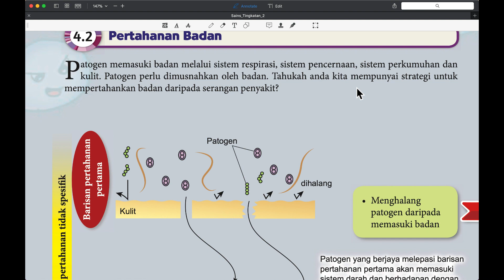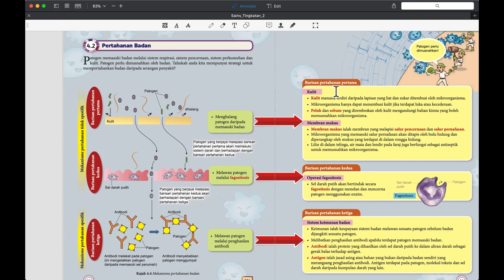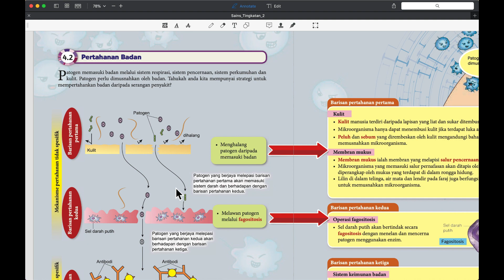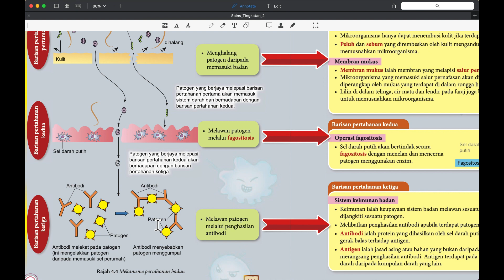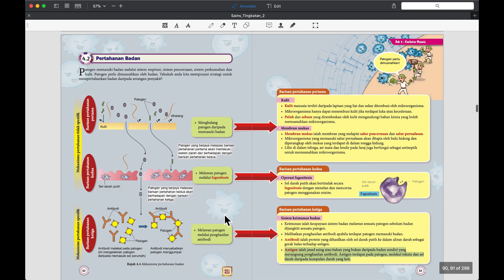SAINS TING. 2 - BAB 4 (7) -PERTAHANAN BADAN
Penerangan Sains Ting 2 menggunakan Buku Teks Sains Ting 2

LinkTajuk lain